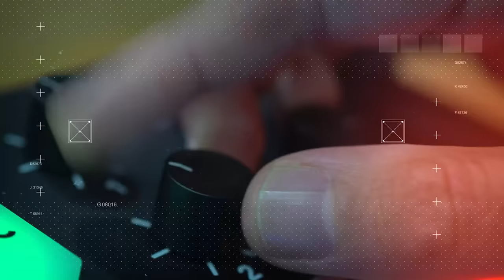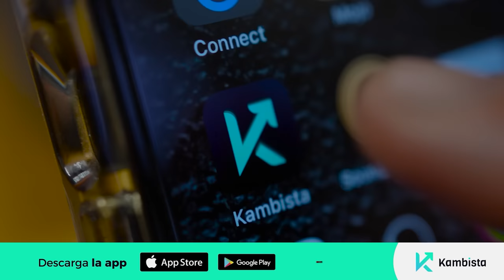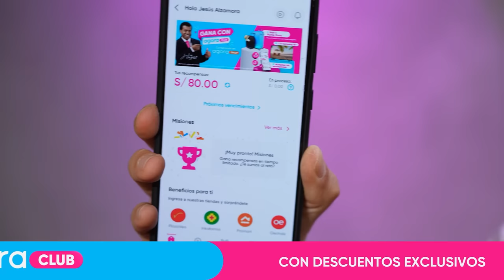¿NOS AFECTA CUANDO NOS CANCELAN EN LOS MEDIOS? - Carlos Carlin y Johanna San Miguel en La Lengua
Producción audiovisual: @chuletaaudiovisual

00:00 - Promo Premium
00:36 - Intro
02:17 - Son una dupla muy buena
03:20 - Después de las escenas jugábamos mucho
05:33 - No tuvimos que separarnos de nuestros claun
06:51 - Soy una conductora muy picona
08:01 - Tienes que tener humildad
09:36 - Necesito a Johanna
09:58 - ¿Cómo es su proceso creativo?
10:52 - ¿Cómo se sienten que te cancelen?
12:18 - No me meto a Twitter
13:57 - El morbo viene de Twitter
15:03 - Me cae mal mucha gente
15:36 - El ser humano es horrible
16:58 - Mi experiencia con Charly Garcia
20:28 - Mick Jagger me encanta
22:46 - Te pareces mucho a tu tía
23:15 - Saque a bailar a Claudia Dammert
25:37 - La edad solo es un número
27:27 - Tuve problemas muy duros
28:04 - Estaba aterrada por la entrevista
28:54 - Tuve parálisis facial
29:40 - Los noticieros de la mañana son nefastos
30:55 - Mi chamba fue muy dura
33:02 - El teatro es más real que la Televisión
34:18 - ¿Qué se te viene cuando escuchas "Influencer"?
36:13 - Ser influencer se te sube a la cabeza
36:54 - Un influencer no tiene que tener responsabilidad social
38:44 - Tienes que ser consciente de tú público
39:54 - No hay que forzar las cosas
40:57 - Carlos Carlín en Internet
42:22 - ¿Qué te sorprendió de YouTube?
43:37 - No puedo descansar más de 5 días
46:35 - ¿Han pensado en tener hijos?
47:37 - Juzgan a la mujer por no tener hijos
48:40 - Solo quise tener 1 hijo
49:55 - A veces me piden que tenga el 3
52:05 - Ya no pueden poner Pataclaun
53:35 - Hay que aclarar que es broma
54:48 - ¿De qué va nuestra obra?
55:55 - ¿Ustedes tienen TikTok?
57:27 - El teatro japonés
58:53 - Vayan a ver “Cancelados”